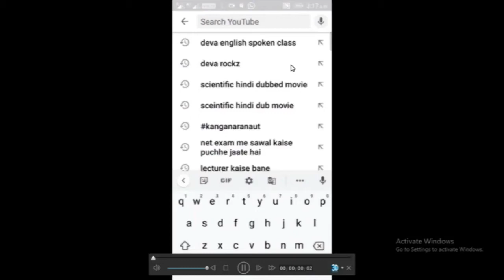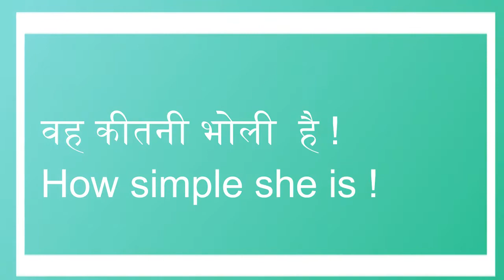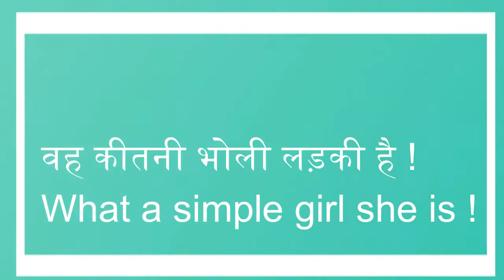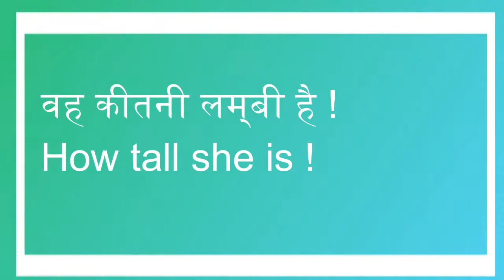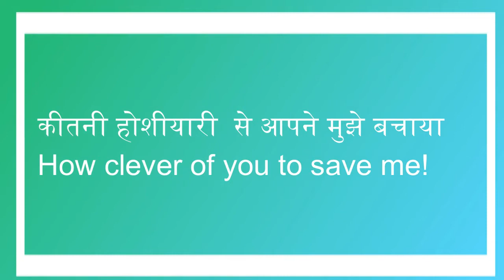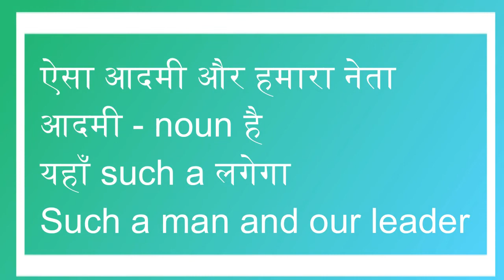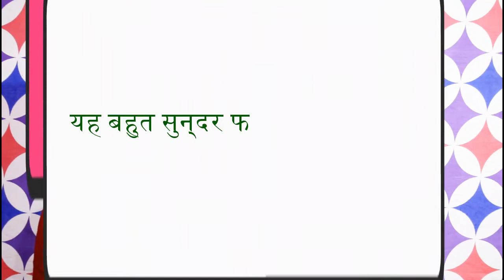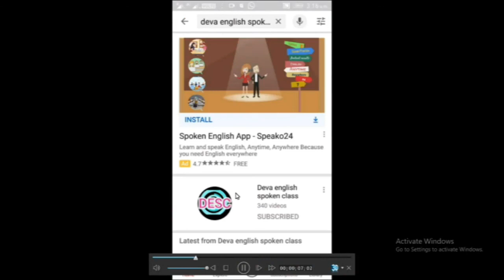सभी EXCLAMATORY SENTENCES को ENGLISH में बोलना सीखे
dosto ye hamara education channel hai jisme english asaani se sikhne ke tarike bataye jaate hai aur hamara har video step by step hota bilkul ek real class ki tarah dosto agar aapko achha lage toh like karna share karna comment karna aur mere channel ko subscribe kar dena agar aap english sikhna chahte hai toh deva english spoken class ka regular video dekhiye ENGLISH SIKHNE KA SABSE ASAN TARIKA english kaise sikhe hindi se english kaise sikhe

EXCLAMATORY SENTENCES